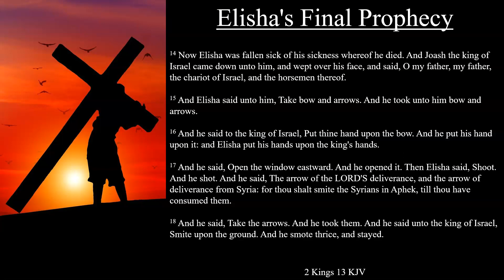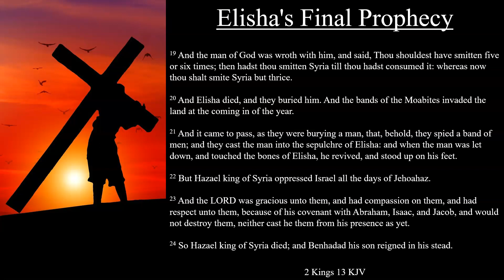2 Kings 13:14-25 KJV | Elisha's Final Prophecy